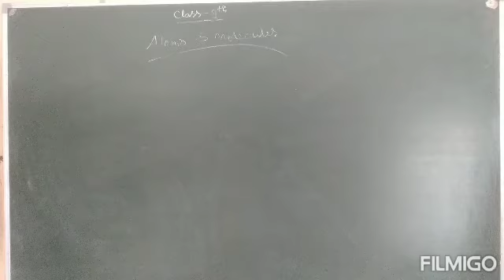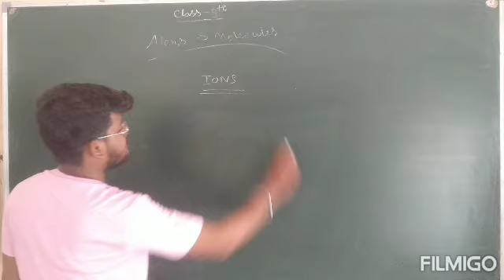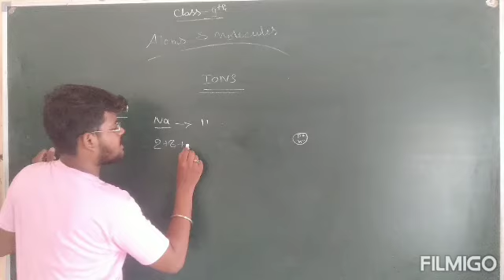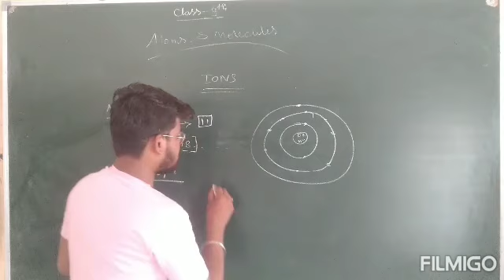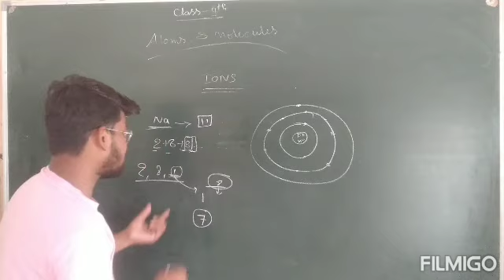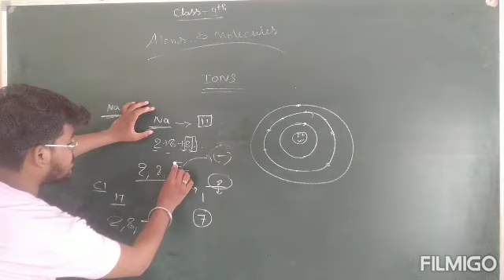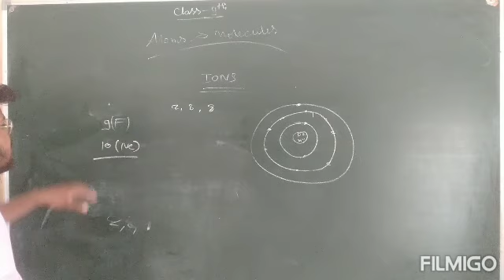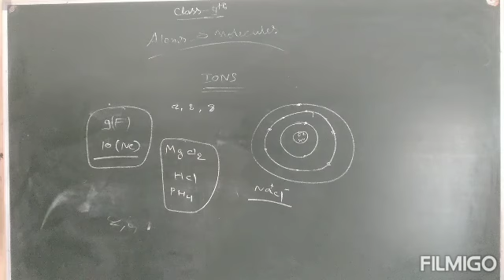Class 9th chapter 3 part 3 atoms and molecules English medium